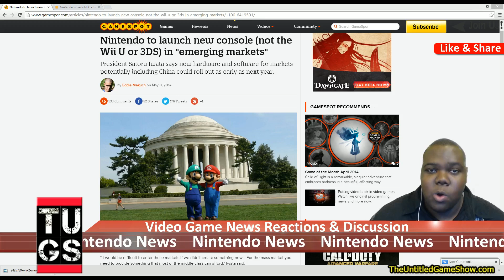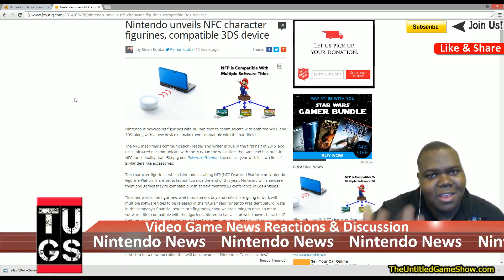Nintendo to launch new console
Support with Amazon

Click on the link below to donate on PayPal if you want to help the channel out

About Us:
The Untitled Game Show is The Everyday Gamer Point Of View. We love making Co-Op video game commentary, gaming news reactions & discussion, game-play video of when we try new games.

(Use Code G1GKO) on your iOS or Android device to get awesome apps for FREE & rewards such as Amazon Gift Cards! It's works